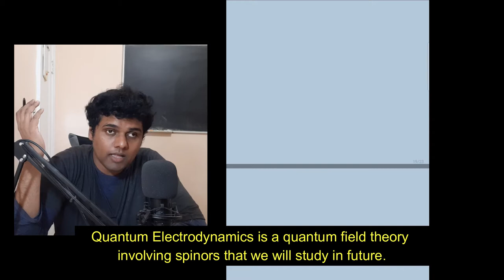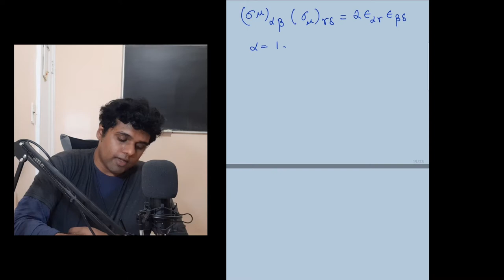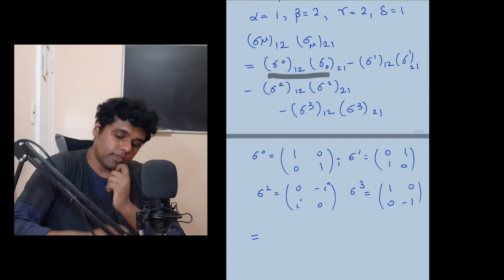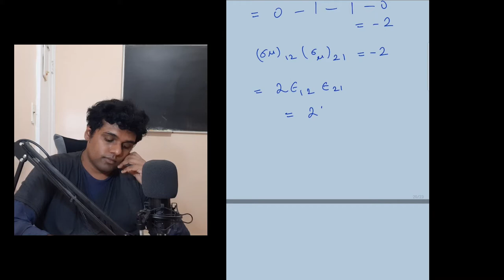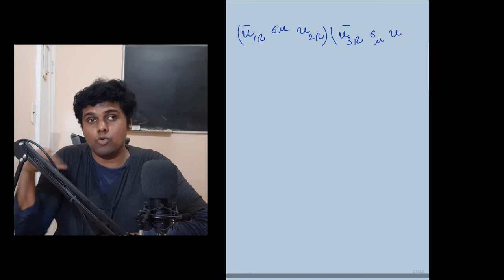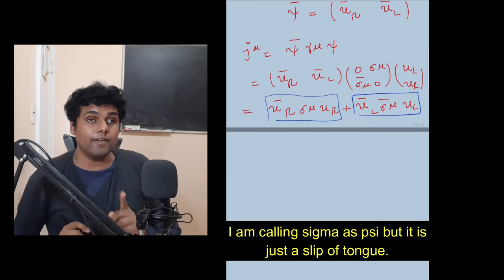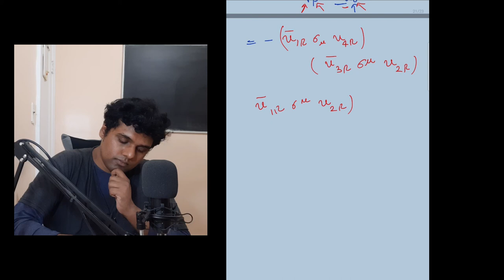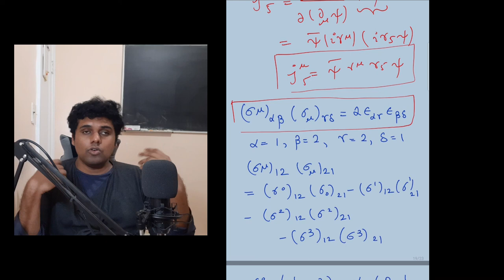Quantum Field Theory || Part 21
*Description*
In this video, I just casually mention and derive a Fierz identity. This identity and related identities are useful in quantum electrodynamics calculations.